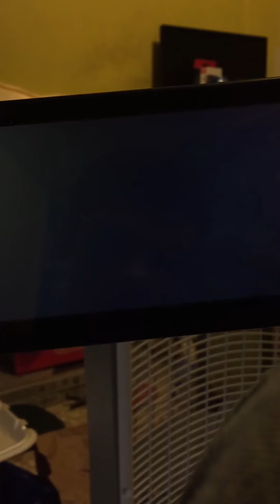Super Smash Bros. Ultimate (Mega Man and Meta Knight vs. Wolf and Bowser)